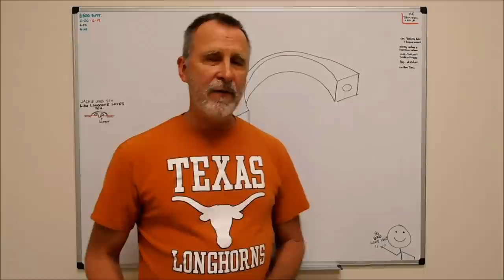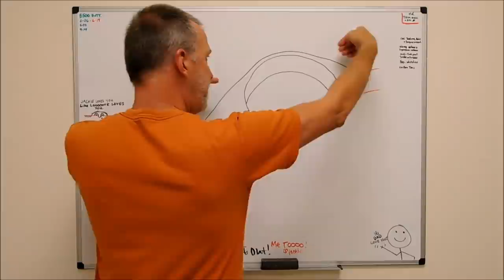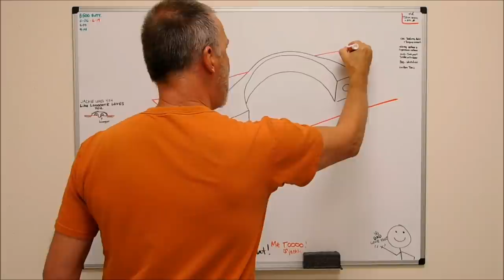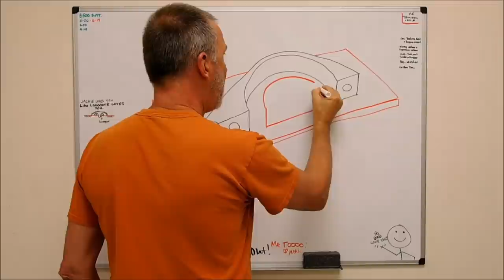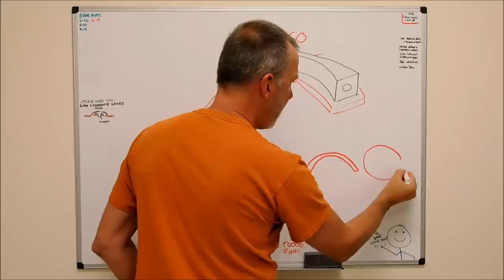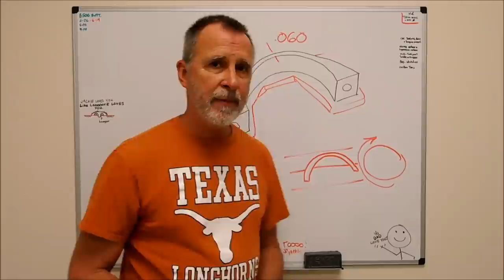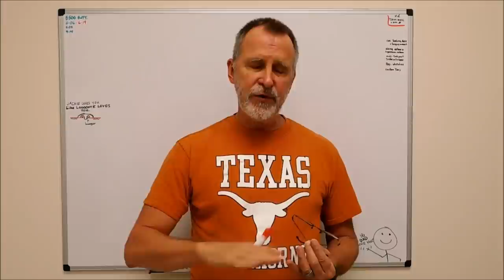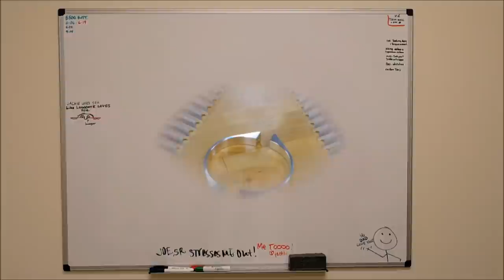Grip Stock - How to Access 100% of your Part Perimeter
In this video, I'll show a machining technique using 'grip stock'. This allows for 100% access to the perimeter of your part and may increase productivity and access to your features. Take a look.